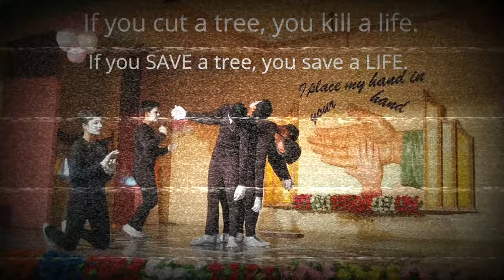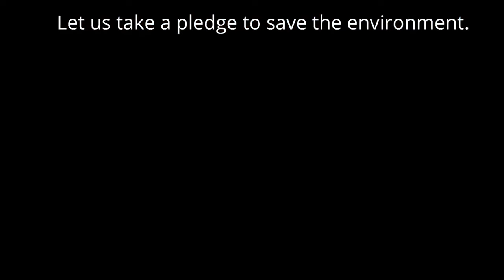Mime: Save Trees, Save Environment|| PATCH STUDIO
Save trees, save environment, save animals, Save Earth, Save water, Save humans.

Why to Save Trees

Below I have mentioned some points proving why we should save trees:

Trees always clean and refresh air by releasing oxygen and filtering particulate matter including dust, micro metal particles, pollutants, green house gases (ozone, ammonia, nitrogen oxides, and sulfur dioxides), etc.

Trees reduce smog and air pollution from the environment.

They improve water quality, prevent water pollution, their root system reduce storm water runoff, prevent flooding and soil erosion.

Trees are good source of energy saving because they reduce the use of air cooling system during summer season like electric fan, air conditioning, etc.

Well-landscaped yards and real estate have nice value because of having positive economic influence on real estate they speeds up the sale of home.

According to the Human-Environment Research Lab, trees are very effective in reducing violence level in the neighborhood.

Four trees near by the home may save around 30% of the summer cooling costs whereas 1 million trees may save around $10 million energy costs per year.

Forty to fifty trees help in removing approximately 80 pounds of the air pollutants per year.

Trees have very less water requirement per year (400 trees need approximately 40,000 gallons of rainwater).

A tree throughout its life period of 50 years provides oxygen worth $31,250.

Trees around home boost its market value by 6 or 7% and add around 10% to a property’s value (according to the USDA Forest Service).

A healthy and mature tree may provide cooling effect equivalent to air conditioner cooling ten room size area (20 hours/day, according to the U.S. Department of Agriculture).